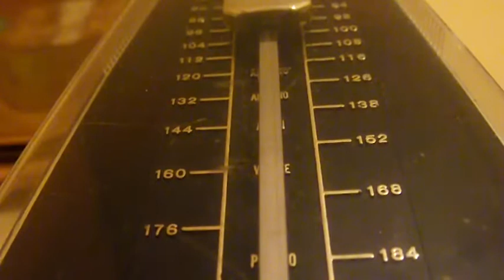Improvvisazione n.3 - composta da "Il Favoloso Mondo di Kiki"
Un'improvvisazione musicale composta da Kiki

COMPOSIZIONE ORIGINALE di : Il Favoloso Mondo di Kiki